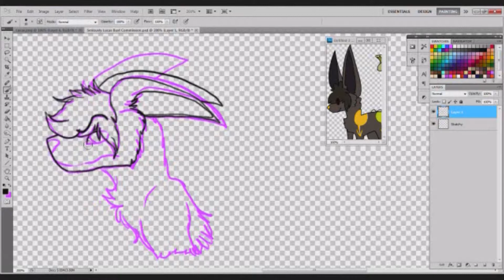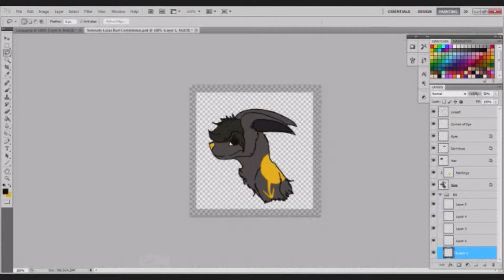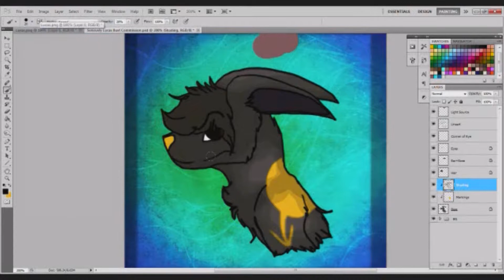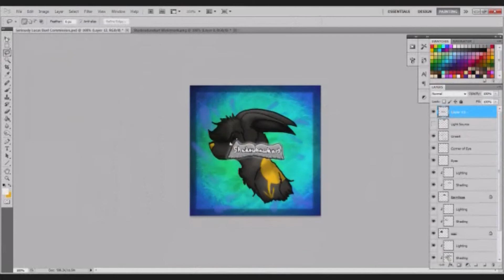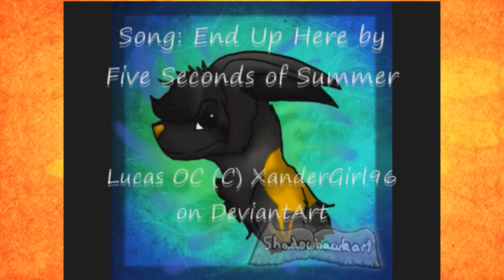Lucas Bust Speedpaint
Please watch in the highest quality setting!

A commission for Xandergirl96 on DeviantArt. Keep in mind that the song may or may have not been my preference and that the character is not mine.

A little speedpaint of a character in exchange for an adoptable I wanted. That's pretty much all I've got to say. XDD